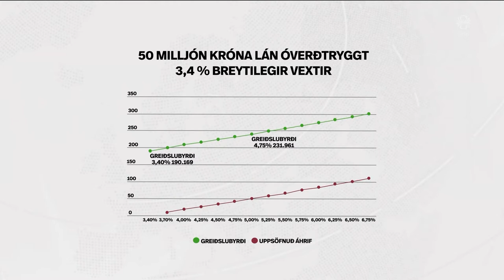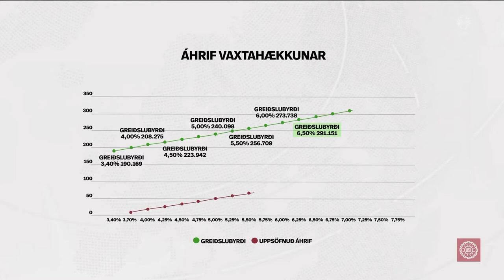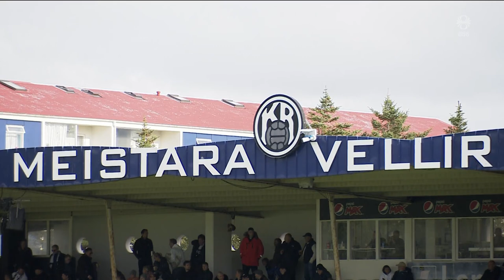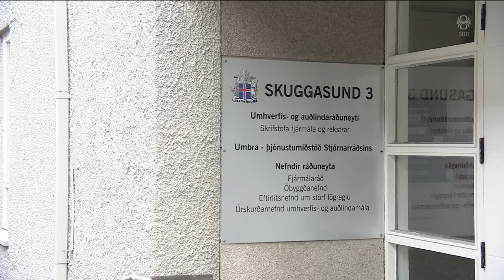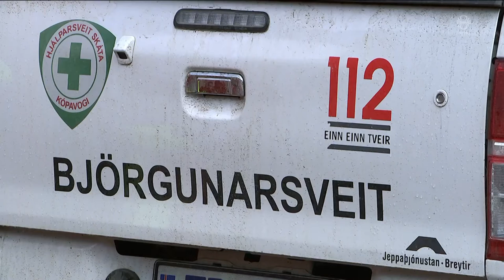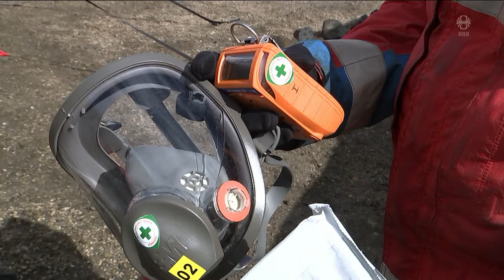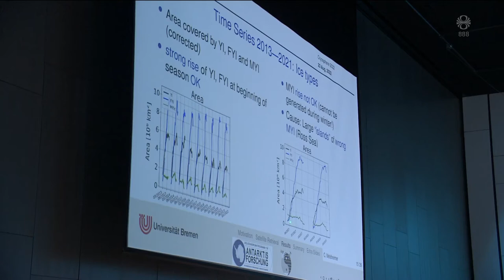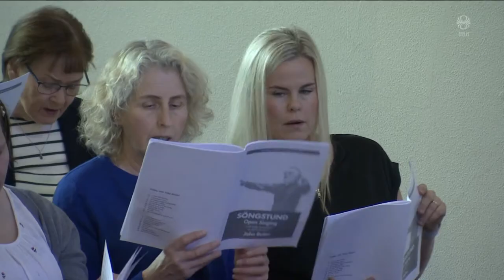Fréttir - 28. ágú 2022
Fréttir RÚV frá 28. ágúst 2022 - Efnisyfirlit:
00:01:24 Hvernig hefur lánið hækkað?
00:04:07 Þriðjungur Pakistan gæti farið undir vatn
00:06:29 Ókynjað málfar í KR-laginu og víðar
00:08:48 Opinberar ráðningar
00:10:34 Hálendisvaktin stendur vaktina í sumar
00:12:38 Óraði aldrei fyrir að verða flóttamaður
00:14:29 Grænland er risi sem er að vakna
00:16:09 Bráðnun Suðurskautsins
00:18:29 Ljúfir tónar í Langholtskirju